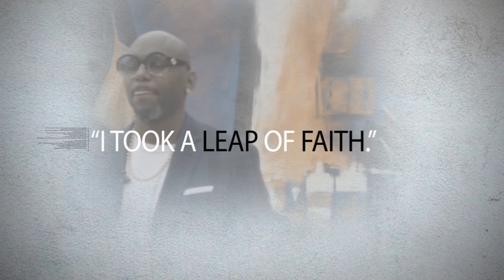Hero #18 | Ludlow Bailey - Managing Director, CADA and Art Curator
Join Ludlow Bailey as he defines what it means to be a Global African and the role art plays in defining Black culture.  For him, it's about contribution to a global community.

Like 1000HEROES on FACEBOOK: 1000Heroes/
Follow 1000HEROES on TWITTER:
Follow 1000HEROES on INSTAGRAM: